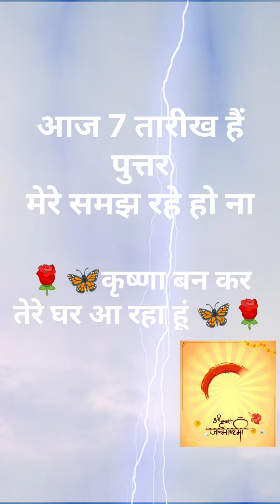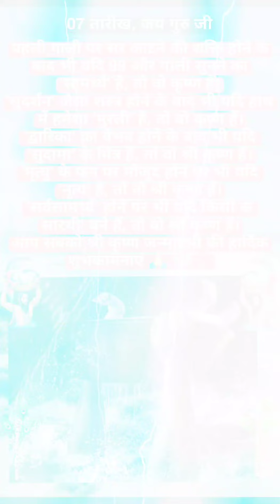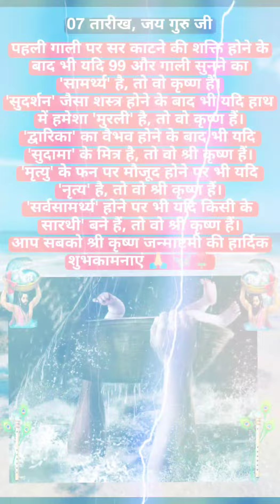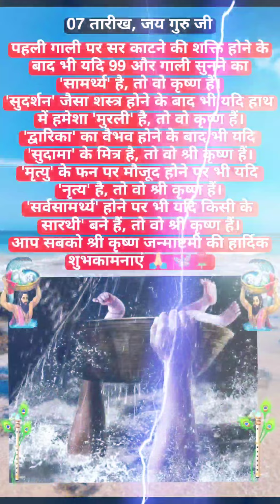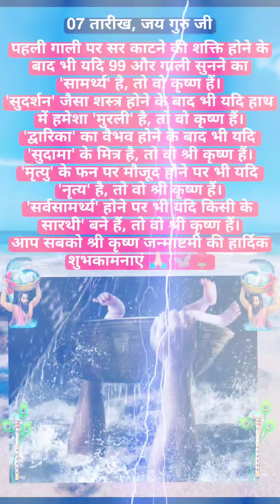पुत्तर 7 तारीख को तेरे गुरु का जन्म हुआ था | कृष्णा बनकर आ रहा हूं शुकराना कर जो मांगेगा वही मिलेगा